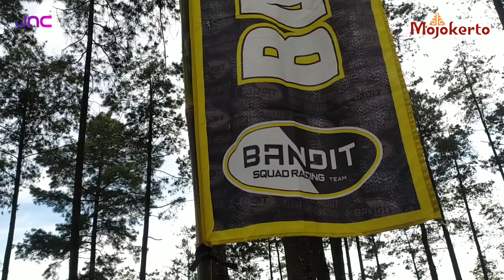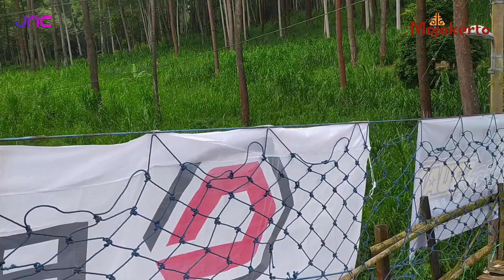Aneh...!! Jembatan Penyeberangan Ini Ada di Tengah Hutan di Lereng Gunung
Jembatan Penyeberangan ini berada di Tengah Hutan Lereng Gunung Welirang Pacet Mojokerto, atasnya pemandian air panas Pacet.